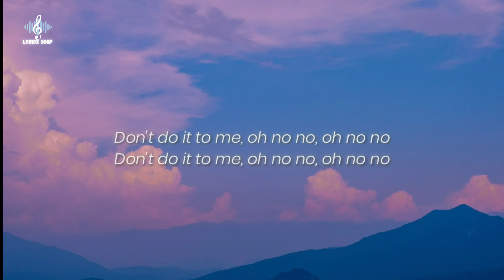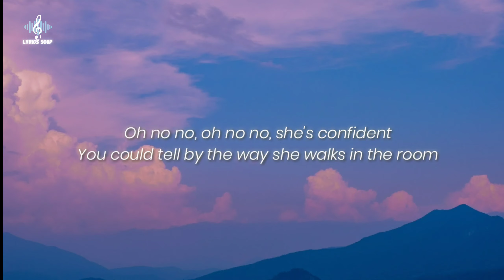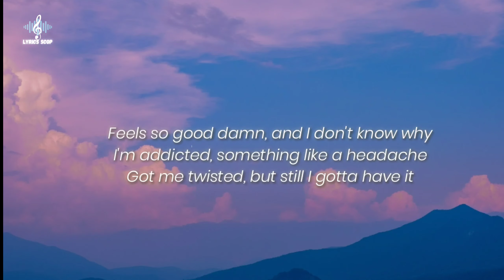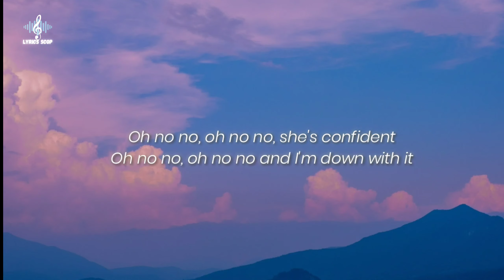Justin Bieber - Confident (Slowed TikTok Remix) (Lyrics)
© No copyright infringements are intended on any of my videos, if you feel I have done something wrong please contact me through my business email and I will have the video taken down immediately. Enjoy the music.👍👍

(Full Lyrics)

[Produced by Soundz]

Don't do it to me
Don't do it to me (Oh, no, no, oh, no, no)

Focused, I'm focused
She got a body like that
I ain't never seen nothin' like that, uh-uh
Like a fantasy in front of me, yeah
I think that something special is going down
That's right, I think she foreign (Foreign)
I think she foreign (Foreign), got passports
Mi amor ('Mor) started slow (Slow), got faster
She gon' work some more (More), work some more (More)
No stopping her now (Now, now)
No stopping her now (Now, now, now, now)

Then she started dancing, sexual romancing
Nasty but she fancy, lipstick on my satin sheets
What's your nationality? I wonder if there's more of you
She's got my attention, she's confident

Oh, no, no, oh, no, no, she's confident
Oh, no, no, oh, no, no, and I'm down with it
You could tell by the way she walks in the room

[Post-Chorus: Justin Bieber]
She said it's her first time (Oh, yeah, yeah)
I think she might have lied
Feels so good, damn (Oh, yeah, yeah)
And I don't know why
I'm addicted (Oh, yeah, yeah)
Something like an addict
Got me twisted (Oh, yeah, yeah)
But still I gotta have it

Explosive, explosive
I could still smell her perfume
It's not hard to notice, that I'm open
Hypnotized by the way she moves

Nasty but she fancy, Mona Lisa masterpiece

[Post-Chorus: Justin Bieber & Chance the Rapper]
And I don't know why (IGH!)
Something like an addict (Ooh-woo!)
Chance? The Rapper? IGH!

[Outro: Justin Bieber & Chance The Rapper]
Still I gotta have it (Yeah)
Still I gotta have it (Alright)
Still I gotta have it (Yeah, alright)
Oh, no, no, oh, no, no, oh, no, no (Yeah)
Oh, no, no, oh, no, no, oh, no, no (Alright)
Oh, no, no, oh, no, no